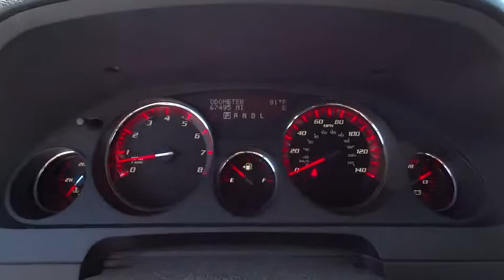2012 GMC Acadia Woodstock Canton Marietta Kennesaw Jasper GA P6194A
2012 GMC Acadia

Drivers wanted for this stunning and seductive 2012 GMC Acadia SLT1. Take pleasure in the silky smooth shifting from the Automatic transmission paired with this high performance Gas V6 3.6L/220 engine. Delivering an astounding amount of torque, this vehicle begs for someone to love it! It is stocked with these options: Automatic Crash Response, Instrumentation, 5-gauge with Enhanced Driver Information Center , outside temperature indicator and digital compass display (Digital compass display included and only available with (UUI) AM/FM stereo with CD player and MP3 playback or (UUJ) Audio System with Rear Seat Entertainment.), Air bags, front passenger air bag suppression (Always use safety belts and the correct child restraints. Children are safer when properly secured in a rear seat in the appropriate child restraint. See the Owner's Manual for more information.), Seat, 2-way power front passenger with manual recline and lumbar control, Alternator, 170 amps, StabiliTrak, stability control system with traction control, Door locks, rear child security, Seat trim, leather-appointed, Universal Home Remote includes garage door opener, 3-channel programmable, Wiper, rear intermittent with washer. Drive for days in this spirited and fun-loving Acadia.A short visit to Cherokee Ford located at 195 Woodstock Parkway, Woodstock, GA 30188 can get you a hassle free deal on this trustworthy Acadia today!